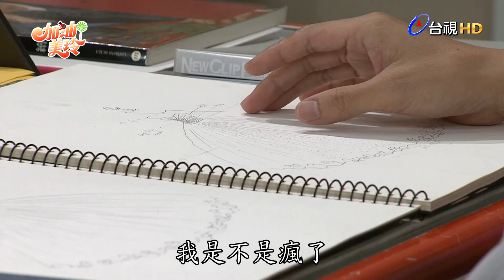【加油！美玲】EP175 李總竟對美金出現幻想 難道他已喜歡上美金…？！ Fighting！MeiLing